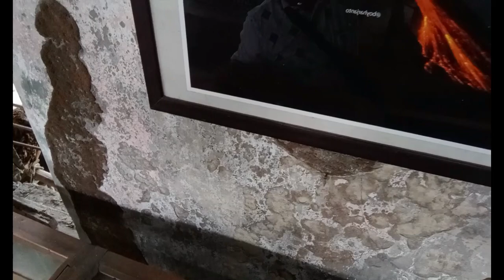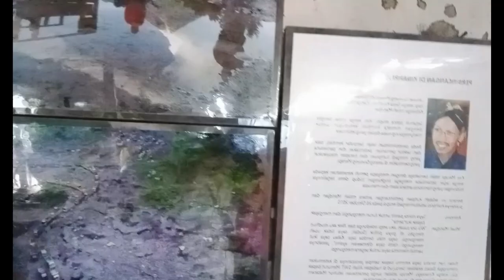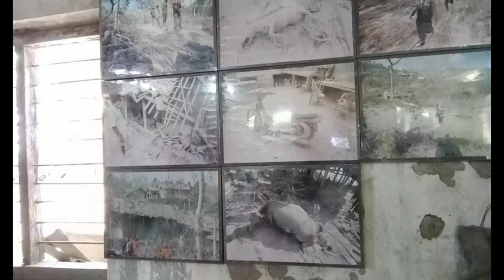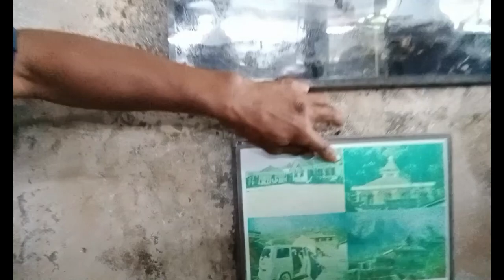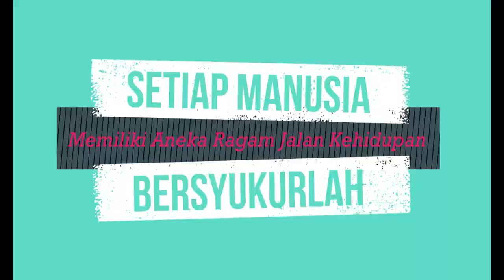Berkunjung ke Museum Mini Sisa Hartaku Merapi Yogyakarta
Berkunjung ke Museum Mini Sisa Hartaku Merapi Yogyakarta. Berkunjung ke destinasi wisata yang sebelumnya ada erupsi gunung merapi Yogyakarta. Kita jadi banyak belajar banyak tenyang museum sisa hartaku ini. Ada pembelajaran bagi kita agar selalu bersyukur atas segala karunia Tuhan. Belajar dari peristiwa erupsi gunung merapi, sejatinya manusia hanya bisa berdoa, berusaha sekuat tenaga untuk menjalankan perannya di bumi ini dengan baik.
मेरापी, योग्याकार्ता के मेरे खजाने के मिनी संग्रहालय का दौरा। पर्यटन स्थलों का दौरा जहां योग्याकार्ता में माउंट मेरापी का विस्फोट हुआ था। मेरे बचे हुए खजानों के इस संग्रहालय के बारे में हमने बहुत कुछ सीखा। हमारे लिए एक सीख है कि हमें हमेशा परमेश्वर के सभी उपहारों के लिए आभारी रहना चाहिए। माउंट मेरापी के विस्फोट से सीखते हुए, मनुष्य केवल प्रार्थना कर सकता है, इस धरती पर अपनी भूमिका को अच्छी तरह से निभाने की पूरी कोशिश कर सकता है।
Dolan maring Museum Mini Harta Karunku Merapi, Yogyakarta. Ngunjungi panggonan wisata sing ana erupsi Gunung Merapi ing Yogyakarta. Kita sinau akeh babagan museum iki babagan bandha sing isih ana. Wonten piwulang tumrap kita supados tansah ngucap syukur dhumateng sedaya peparingipun Gusti. Sinau saka jeblugan gunung Merapi, manungsa mung bisa ndedonga, ngupayakake sabisa-bisane kanggo nindakake peran ing bumi iki kanthi becik.
زيارة المتحف الصغير لكنوز ميرابي ، يوجياكارتا. زيارة الوجهات السياحية التي حدث فيها ثوران بركان جبل ميرابي في يوجياكارتا. لقد تعلمنا الكثير عن هذا المتحف من كنوزي المتبقية. هناك درس نتعلمه من أن نكون دائمًا ممتنين لكل عطايا الله. التعلم من ثوران بركان جبل ميرابي ، يمكن للبشر فقط الصلاة ، ويبذلون قصارى جهدهم لأداء دورهم على هذه الأرض بشكل جيد.
Visiting the Mini Museum of My Treasures of Merapi, Yogyakarta. Visiting tourist destinations where there was an eruption of Mount Merapi in Yogyakarta. We learned a lot about this museum of my remaining treasures. There is a lesson for us to always be grateful for all of God's gifts. Learning from the eruption of Mount Merapi, humans can only pray, try their best to carry out their role on this earth well.
योग्यकर्ता-नगरस्य मेरापी-नगरस्य मम निधि-लघुसङ्ग्रहालयस्य दर्शनं कुर्वन् । योग्यकर्तायां यत्र मेरापिपर्वतस्य विस्फोटः अभवत् तत्र पर्यटनस्थलानां भ्रमणम्। मम अवशिष्टनिधिनाम् अस्य संग्रहालयस्य विषये वयं बहु किमपि ज्ञातवन्तः। अस्माकं कृते एकः पाठः अस्ति यत् परमेश्वरस्य सर्वेषां दानानां कृते सर्वदा कृतज्ञतां ज्ञापयितुं शक्नुमः। मेरापीपर्वतस्य विस्फोटात् शिक्षमाणाः मानवाः केवलं प्रार्थनां कर्तुं शक्नुवन्ति, अस्मिन् पृथिव्यां स्वभूमिकां सम्यक् निर्वहितुं यथाशक्ति प्रयतन्ते।
Tham quan Bảo tàng Mini Kho báu của tôi ở Merapi, Yogyakarta. Tham quan điểm du lịch nơi từng xảy ra vụ phun trào núi lửa Merapi ở Yogyakarta. Chúng tôi đã học được rất nhiều về bảo tàng kho báu còn lại của tôi. Có một bài học cho chúng ta là luôn biết ơn về mọi hồng ân Chúa ban. Rút kinh nghiệm từ sự phun trào của núi lửa Merapi, loài người chỉ còn biết cầu nguyện, cố gắng hết sức để thực hiện tốt vai trò của mình trên trái đất này.
参观日惹默拉皮我的珍宝迷你博物馆。参观日惹默拉皮火山喷发的旅游胜地。我们学到了很多关于这个我剩下的宝藏的博物馆。我们有一个教训要永远感谢上帝的所有礼物。从默拉皮火山的喷发中吸取教训，人类只能祈祷，尽最大努力做好自己在这个地球上的角色。
Yogyakarta, Merapi Hazinelerimin Mini Müzesi'ni ziyaret etmek. Yogyakarta'da Merapi Dağı'nın patlamasının olduğu turistik yerleri ziyaret etmek. Kalan hazinelerimin bu müzesi hakkında çok şey öğrendik. Tanrı'nın tüm armağanları için her zaman minnettar olmamız için bir ders var. Merapi Dağı'nın patlamasından öğrenen insanlar, yalnızca dua edebilir, bu dünyadaki rollerini iyi bir şekilde yerine getirmek için ellerinden gelenin en iyisini yapabilir.
เยี่ยมชม Mini Museum of My Treasures of Merapi, Yogyakarta เยี่ยมชมสถานที่ท่องเที่ยวที่มีการปะทุของภูเขาไฟเมราปีในยอกยาการ์ตา เราได้เรียนรู้มากมายเกี่ยวกับพิพิธภัณฑ์สมบัติที่เหลืออยู่ของฉันแห่งนี้ มีบทเรียนให้เราสำนึกคุณเสมอสำหรับของประทานทั้งหมดของพระเจ้า การเรียนรู้จากการระเบิดของภูเขาไฟเมราปี มนุษย์ทำได้เพียงอธิษฐาน พยายามอย่างเต็มที่เพื่อทำหน้าที่ของตนบนโลกนี้ให้ดี
Besøker Mini Museum of My Treasures of Merapi, Yogyakarta. Besøke turistmål der det var et utbrudd av Mount Merapi i Yogyakarta. Vi lærte mye om dette museet med mine gjenværende skatter. Det er en lærdom for oss å alltid være takknemlige for alle Guds gaver. Ved å lære av utbruddet av Mount Merapi kan mennesker bare be, prøve sitt beste for å utføre sin rolle på denne jorden godt.
Yogyakarta의 Merapi에 있는 내 보물의 미니 박물관을 방문합니다. 족자카르타에서 머라피 화산이 폭발한 관광지를 방문합니다. 우리는 내 남은 보물이 있는 이 박물관에 대해 많은 것을 배웠습니다. 하나님의 모든 은사에 항상 감사하라는 교훈이 있습니다. 므라피 화산의 폭발을 교훈 삼아 인간은 이 땅에서 자신의 역할을 잘 수행하기 위해 기도하고 노력할 수밖에 없습니다.